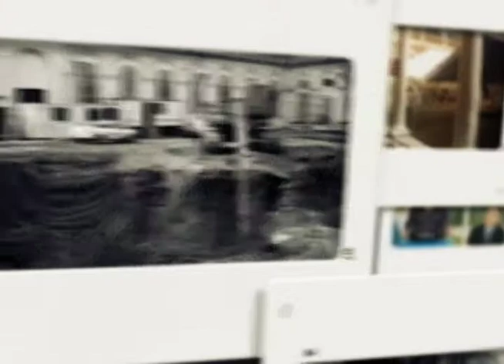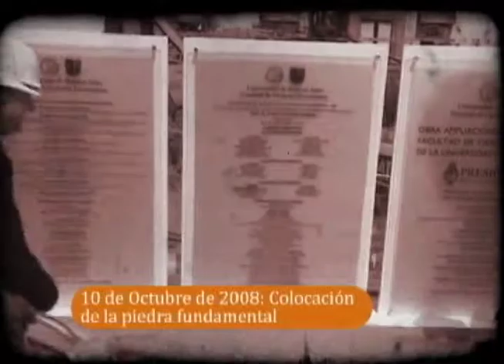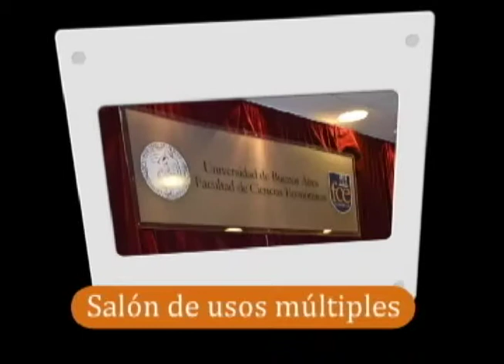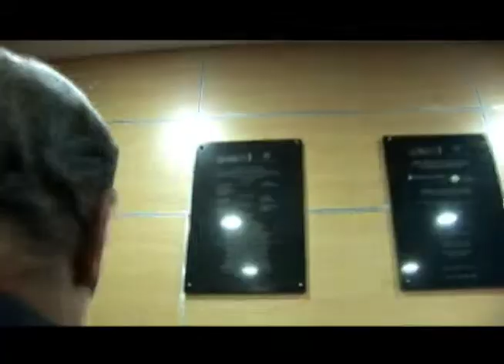Spot Institucional // Discurso de Cristina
Discurso de Cristina Kirchner, Spot Institucional de la Facultad de Ciencias Económicas

Personaje: Cristina Fernández de Kirchner

Universidad de Buenos Aires, Facultad de Ciencias Económicas.

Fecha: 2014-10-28